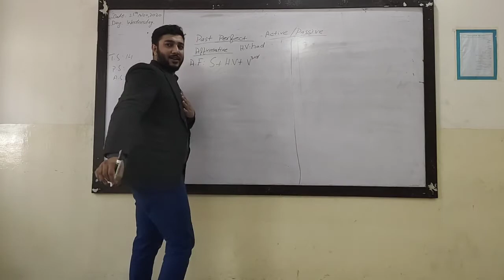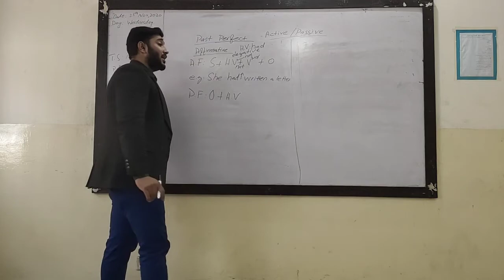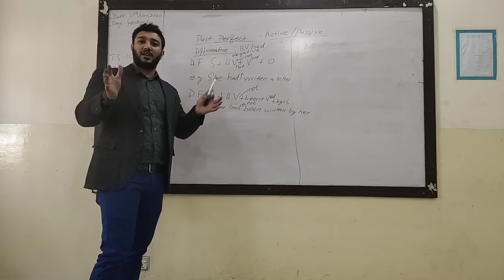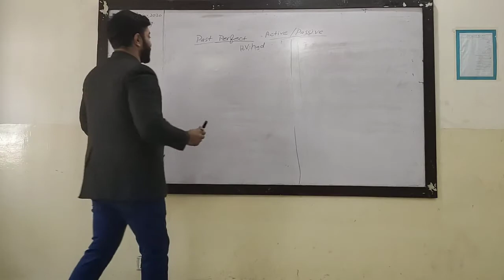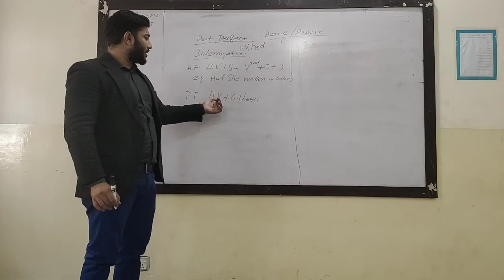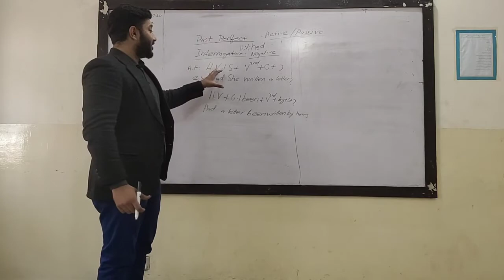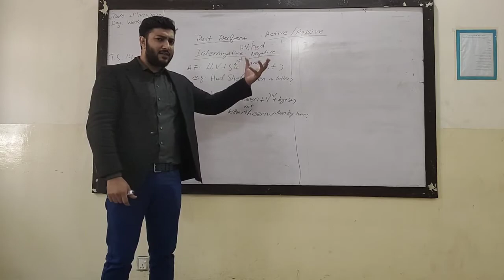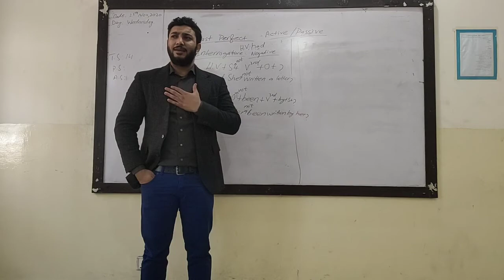Active/Passive Past Perfect